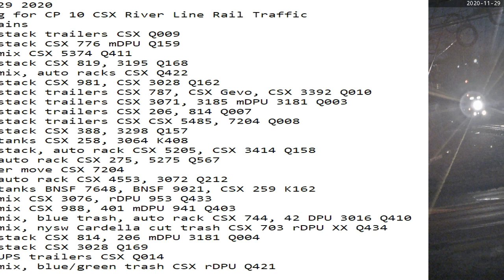November 29 2020 24 Hrs CSX Trains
24 Hrs trains
01:45 nb stack trailers CSX Q009
02:12 nb stack CSX 776 mDPU Q159
03:05 sb mix CSX 5374 Q411
03:16 sb stack CSX 819, 3195 Q168
03:51 nb mix, auto racks CSX Q422
06:12 sb stack CSX 981, CSX 3028 Q162
08:20 sb stack trailers CSX 787, CSX Gevo, CSX 3392 Q010
08:30 nb stack trailers CSX 3071, 3185 mDPU 3181 Q003
08:45 nb stack trailers CSX 206, 814 Q007
09:51 sb stack trailers CSX CSX 5485, 7204 Q008
09:57 nb stack CSX 388, 3298 Q157
11:41 sb tanks CSX 258, 3064 K408
11:58 sb stack, auto rack CSX 5205, CSX 3414 Q158
12:21 nb auto rack CSX 275, 5275 Q567
13:07 power move CSX 7204
14:13 sb auto rack CSX 4553, 3072 Q212
14:44 sb tanks BNSF 7648, BNSF 9021, CSX 259 K162
15:33 sb mix CSX 3076, rDPU 953 Q433
15:55 sb mix CSX 988, 401 mDPU 941 Q403
16:14 nb mix, blue trash, auto rack CSX 744, 42 DPU 3016 Q410
16:34 nb mix, nysw Cardella cut trash CSX 703 rDPU XX Q434
19:51 sb stack CSX 814, 206 mDPU 3181 Q004
20:00 nb stack CSX 3028 Q169
22:53 nb UPS trailers CSX Q014
23:40 sb mix, blue/green trash CSX rDPU Q421